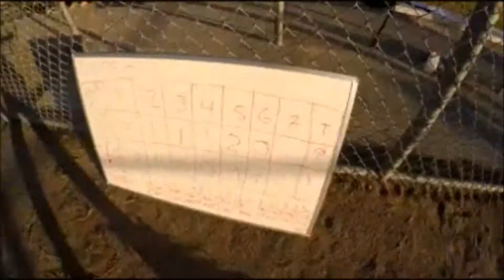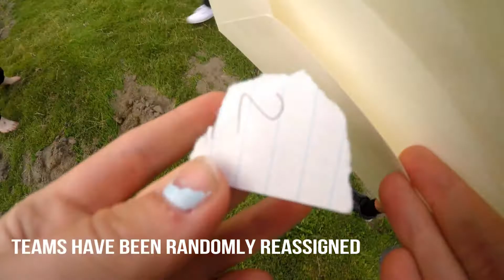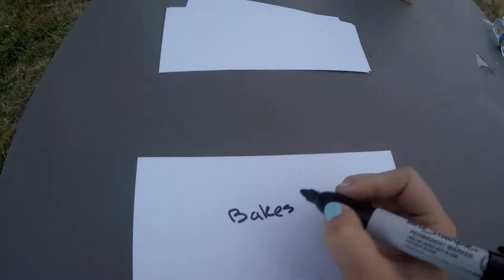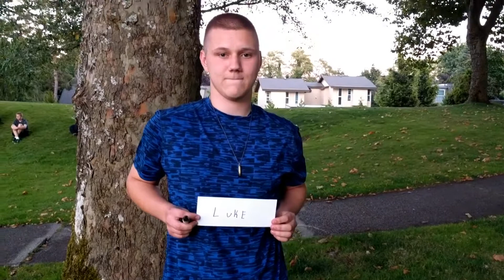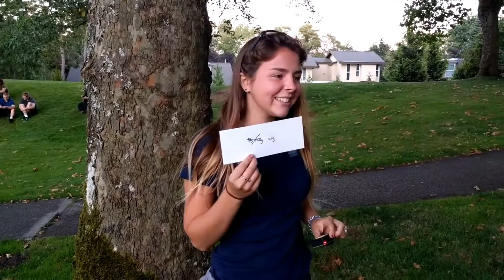Cave Bois Survivor 2017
survivor games summer 2017